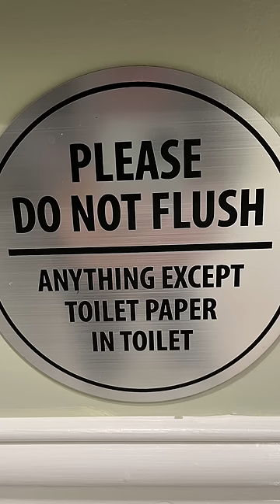Bathroom Sign Fail